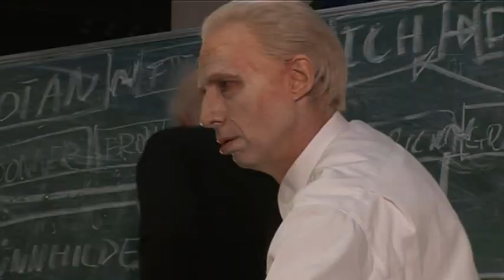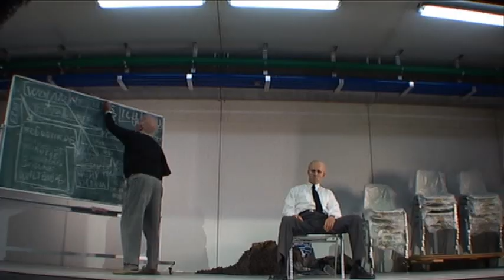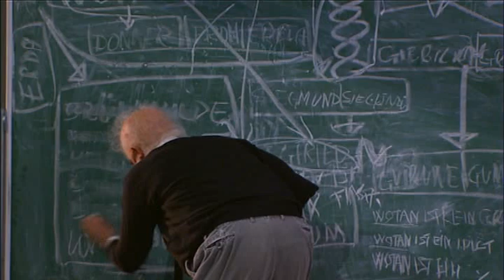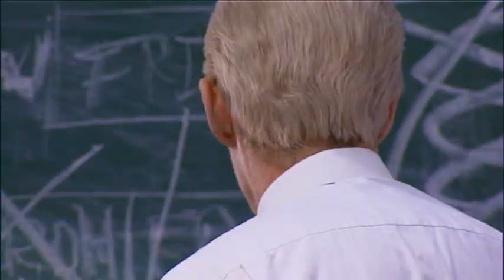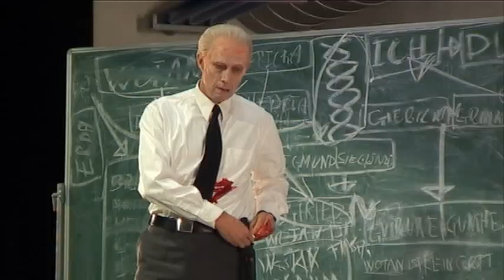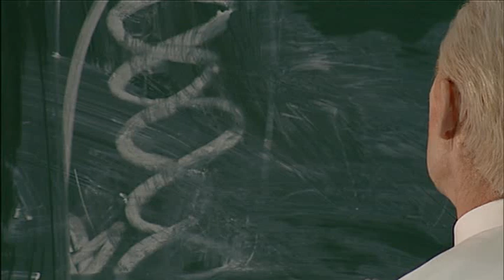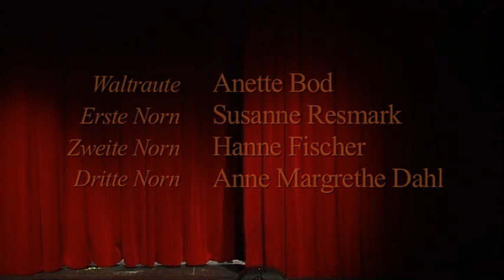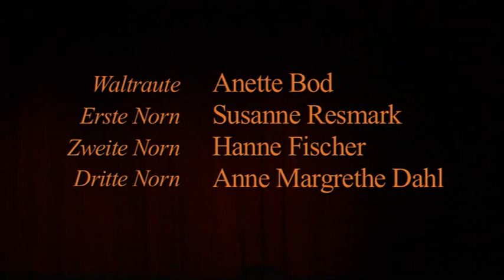Götterdämmerung part 2 (Copenhagen Ring)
Siegfried - Stig Fohg Andersen
Brünnhilde - Irene Théorin
Hagen - Peter Klaveness
Gunther - Guido Paevatelu
Gutrune - Ylva Kihlberg
Waltraute - Annette Bod
Alberich - Sten Byriel

Director - Kasper Bech Holten
The Choir of the Royal Danish Opera
The Royal Danish Orchestra under Sir Michael Schønwandt

Excepting James Johnson (Wotan, recurring in Götterdämmerung as a silent role), the Copenhagen Ring is sung by an entirely Scandinavian cast, mostly in-house from the Royal Danish Opera. Nevertheless, the singing in this recording of the Ring is considered to be world class.
The production by Kasper Bech Holten, now Director of Opera at the Royal Opera in London, has been called the Feminist Ring for its unusual perspectives on Wagner's female characters and the decision to choose a framing story focused on Brünnhilde. It is also well-known for its setting in a familial instead of an epic sphere, and its elaborately detailed, cramped set designs.
The video recording is characterised by frequent cuts and unusual camera angles. 18 cameras in total were used, including viewpoints from the drain of Mime's sink during the Forging Scene in Siegfried.

Though I stated on the Siegfried videos that Rheingold and Walküre were already on YouTube (where I got them from in the first place), I have been unable to find them. I'll probably reupload them later this week.

May be unsuitable for conservative Wagnerians.